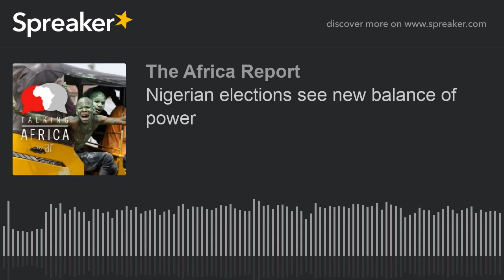Nigerian elections see new balance of power (part 1 of 4)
We talk:
-latest results in Nigeria's elections leave us – with results from 6 states still delayed after what has been dubbed inconclusive results.
-the wide disparity between the Governor and Presidential elections results,
-the court cases to come; might they set precedents, as in Ghana, which while they may not help Atiku today, may help contenders in the future?

But we also lose our cool about Brexit, and rally round the Algerian uprising.

Featuring West Africa editor Eromo Egbejule, managing editor Nicholas Norbrook and our editor-in-chief Patrick Smith.